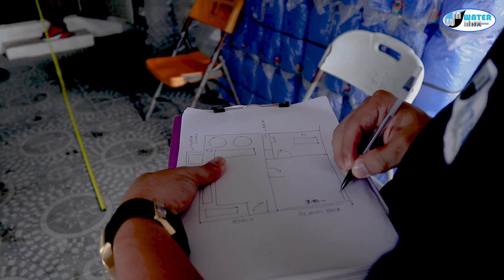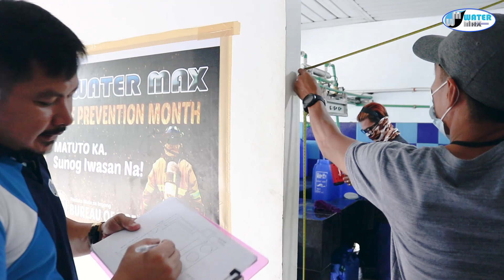PAANO KUMUHHA NG SANITARY ENGINEERING REPORT ? - [NEW 2020]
Sa video na ito malalaman natin kung paano kumuha ng sanitary engineering report at mga hakbang sa pagkuha ng sukat ng isang building.

eid=ARCThIufnCTvw7PNpRe0uJQDzcLN3JAgLmN-6G_K_ATBQUYGp7SJZIBcmW8lLfBit5MnBjrahKkz9IyD